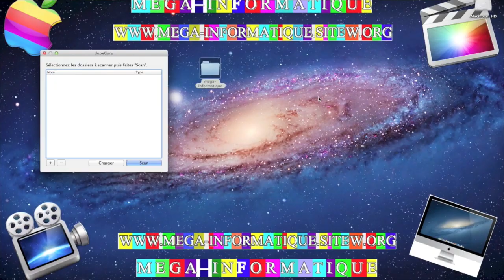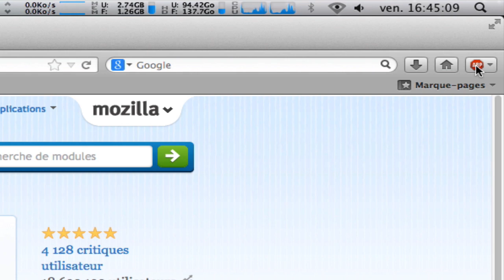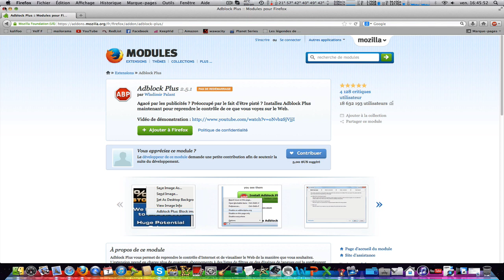Supprimer les pubs sur internet [MAC/PC]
Sa y est, 100ième vidéo. Je tiens à remercier tout ceux qui me suivent sur facebook et ma chaine youtube, franchement cela me fait énormément plaisir. Allez, pour la centième, un petit tuto Mac/Pc comme ça, pas de jaloux.